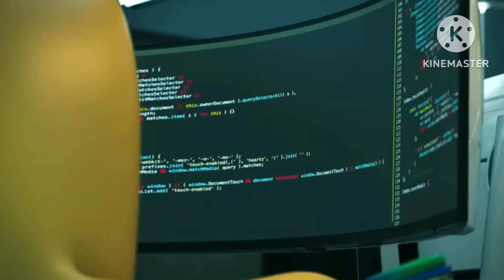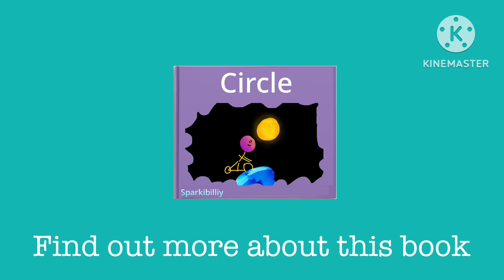Sparkibilliy learning shapes circle for Toddlers Babies Young Kids